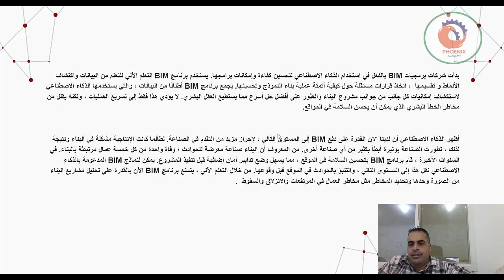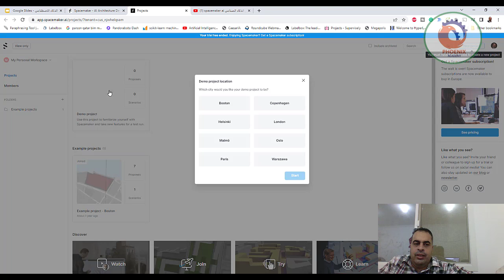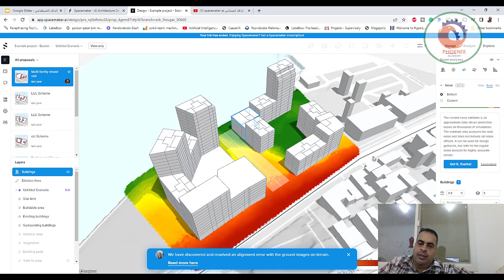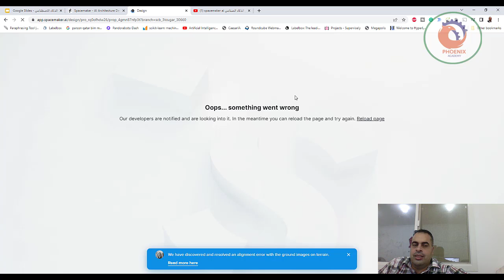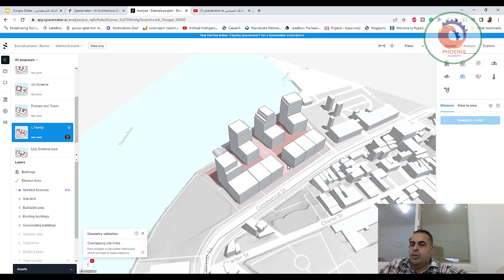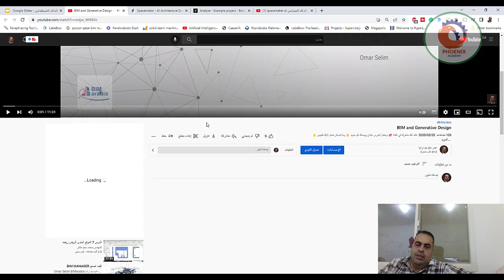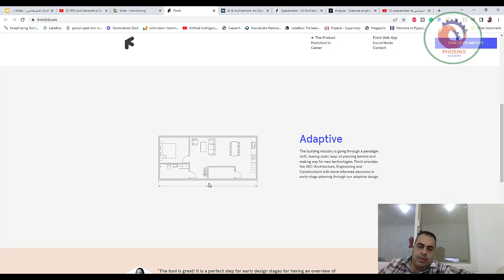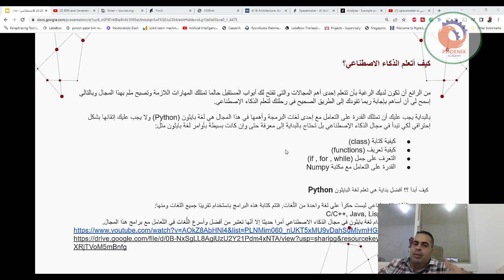الذكاء الاصطناعي في مجال التشييد